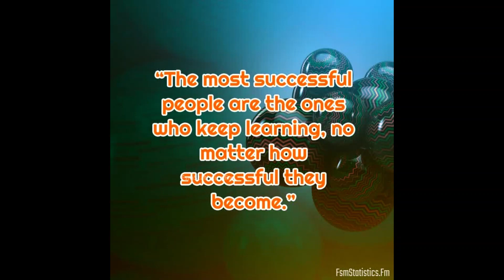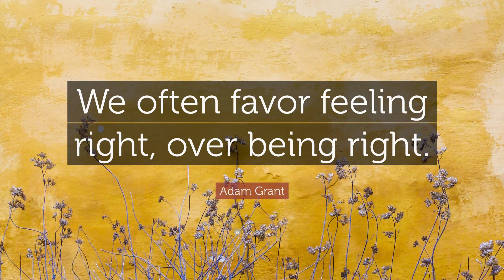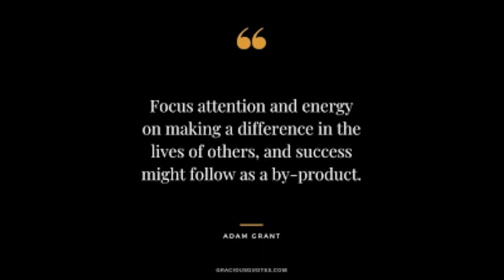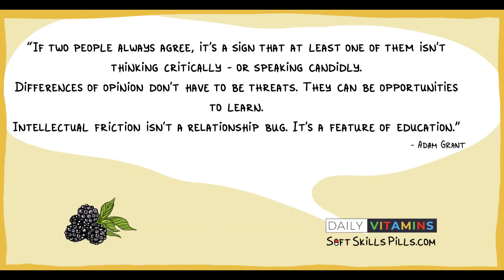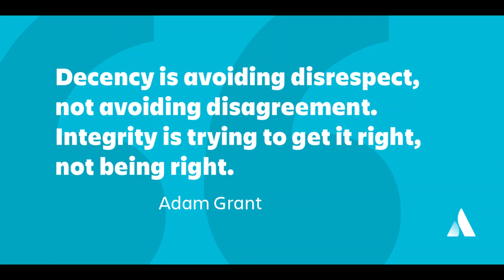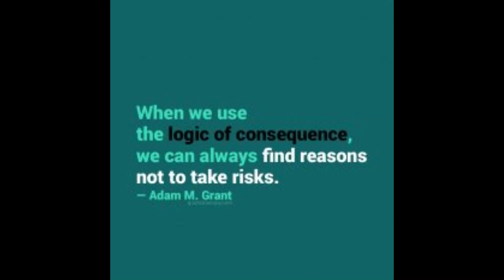Adam Grant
What is Adam Grant famous for?
​Adam is the #1 New York Times bestselling author of 5 books that have sold millions of copies and been translated into 35 languages: His books have been named among the year's best by Amazon, Apple, the Financial Times, and the Wall Street Journal. He hosts WorkLife, a chart-topping TED original podcast.

Adam Grant - Wharton Management - University of Pennsylvania
Is Adam Grant a PhD?
Adam M. Grant, PhD - Center for Health Incentives and ...
Adam earned his Ph. D. in organizational psychology from the University of Michigan, completing it in less than 3 years, and his B.A. from Harvard University, magna cum laude with highest honors and Phi Beta Kappa honors.

Adam M. Grant, PhD
How much does Adam Grant cost to speak?
Estimated Speaking Fee Range

Adam Grant's speaking fee ranges from $75,000 to $100,000, depending on the event's location and duration.

Best Business Speakers Of 2023
What are the 4 reasons to meet Adam Grant?
[00:08:03] Adam Grant (VO):

In my view, there are some basic reasons to meet: to decide, learn, bond, or do. If you're not gathering to achieve one of those goals, you don't need to gather.26. ruj 2023.

Why Meetings Suck and How to Fix Them (Transcript) | WorkLife - TED
What kind of psychologist is Adam Grant?
organizational psychologist
As an organizational psychologist, he is a leading expert on how we can find motivation and meaning, and live more generous and creative lives. He has been recognized as one of the world's 10 most influential management thinkers and Fortune's 40 under 40.